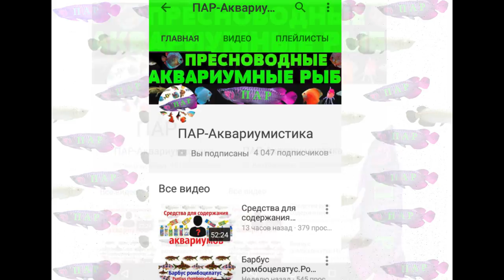4000 подписчиков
webmoney
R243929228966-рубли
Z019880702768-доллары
Номер карты СБЕРБАНК
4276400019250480